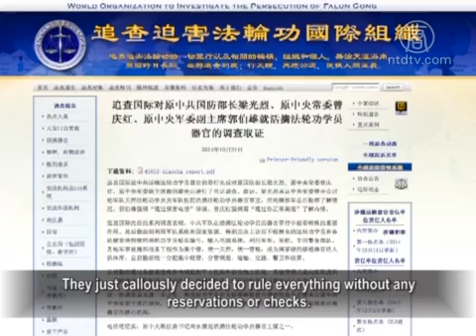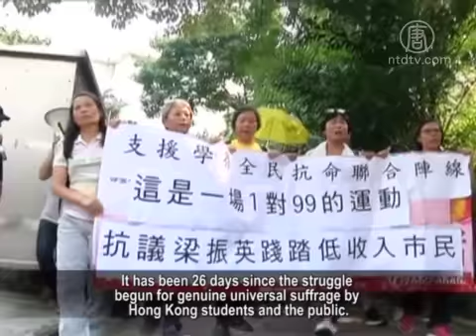Liang Guanglie Confirmed - CCP Central Military Participate Live Organ Harvesting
At the same time as the CCP Fourth Plenary Session, World
Organization to Investigate the Persecution of Falun Gong
(WOIPFG) released a new survey report on October 22nd.

The report says, WOIPFG investigated crimes of the CCP former
Defense Minister Liang Guanglie,
former politburo's standing committee Zeng Qinghong and Vice chairman of the Central Military Commission Guo Boxiong,
regarding the CCP’s organ harvesting from living Falun Gong
practitioners over the phone.

In a telephone recording, former Defense Minister Liang Guanglie personally admitted that:
the CPC Central Military Commission held discussions about
procuring detained Falun Gong practitioners for the military,
and the organ harvesting from living Falun Gong practitioners
in military hospitals.
He told the investigators to get details from the Army General
Logistics Department.

The former vice chairman of the CCP Central Military
Commission Guo Boxiong stressed for talks in detail through
a confidential telephone.

Former vice chairman and the CCP Politburo Standing
Committee Zeng Qinghong also stressed to get inside through
normal channel.

Despotic Fourth Plenary Gets Cold Feet on Zhou Yongkang

October 23, 18th CCP Fourth Plenary Session closed.

The Session announced the Central major decisions on their
despotic rule of law; but didn’t mention Zhou Yongkang
which surprised outsiders.

Prior to this, foreign media generally agreed that at the Fourth
Plenary Session, a decision would be announced in the
Zhou Yongkang case, and confirm his expulsion from the party.

However, British Reuters reported that the Zhou Yongkang
case is likely to be announce at The Central Discipline
Inspection Committee meeting on October 25th.

Comments: CCP Fourth Plenary Session is a Comprehensive
Legal Setback

The announcement of the meeting disappointed all walks of life
regarding the CCP’s high-profile publicity "to comprehensively
promote the rule of law".

June 4th participant, former Tsinghua student Li Hengqing
commented online that the 18th Fourth Plenary Session
is the full backset of China's legal system."

He said, originally, he thought the CCP were just marking time,
nothing new.
Unexpectedly, the CCP Fourth Plenary announcement
comprehensively threw out the past view of: “locking the
powers in a cage" and “Communist Party must abide by the
Constitution".
They just callously decided to rule everything without any
reservations or checks.

A Huge Banner on Hong Kong Lion Mountain Supports
Occupation

It has been 26 days since the struggle begun for genuine universal suffrage by Hong Kong students and the public.
October 23, a group of climbers called, Hong Kong Spiders
hung a 28 meters long and 6 meters wide giant banner writing:
“I want genuine universal suffrage” in support of the occupation
on the Lion Mountain which symbolized the Hong Kong spirit.
You can see the slogan in Lok Fu, Wong Tai Sin region.

These climbers also published a video on youtube called:

"Lion Mountain hold up an umbrella for basic rights"
to call on people to make the movement everywhere in their
own way.

They want people to jointly request the Hong Kong Government
to seriously respond to the Hong Kong people’s appeal and
request universal suffrage from the CCP, fearlessly.